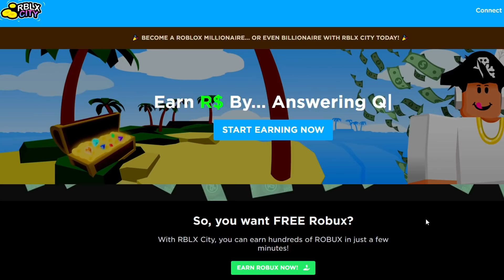ENTRO CON KAMI32 A CASA DE TERROR 😈 (Roblox)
😎Código en la tienda de Roblox: OTAKU

🕹️Roblox: Flexer97YT